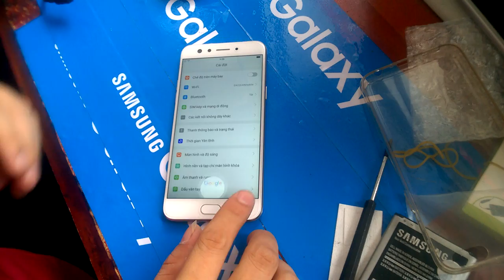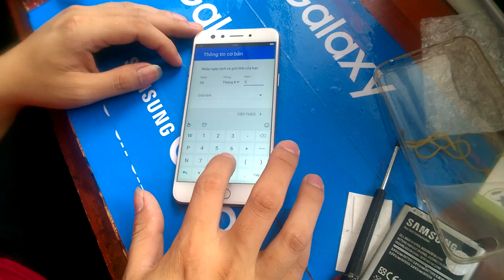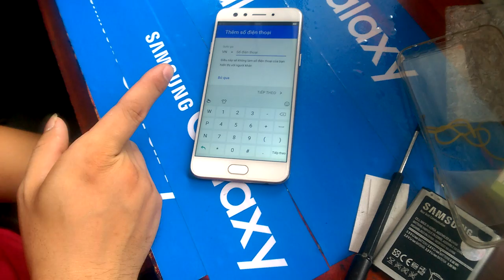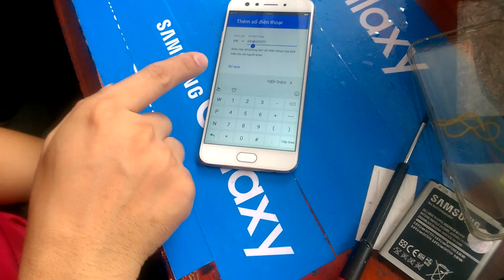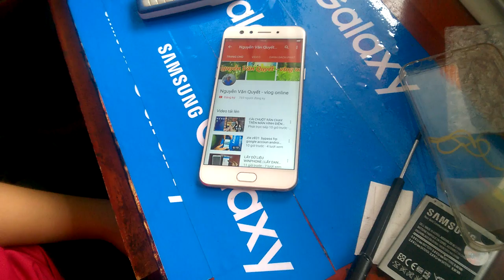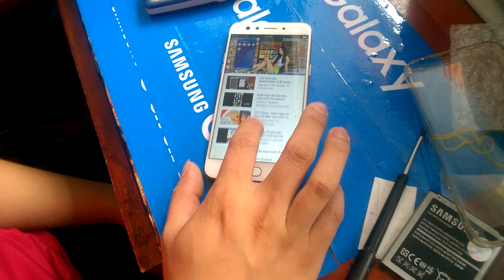TẠO TÀI KHOẢN GOOGLE OPPO TẢI ỨNG DỤNG